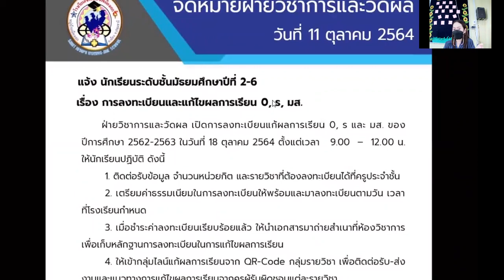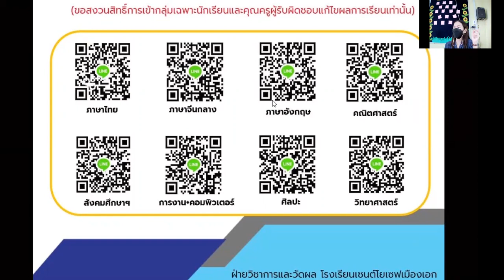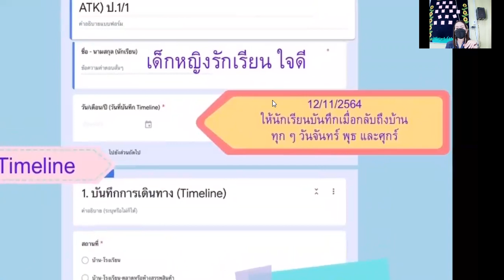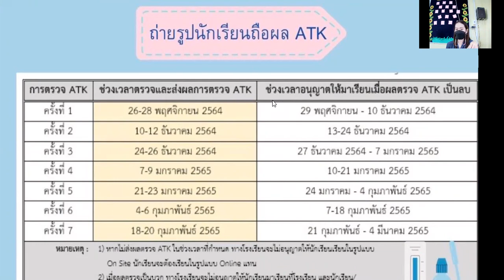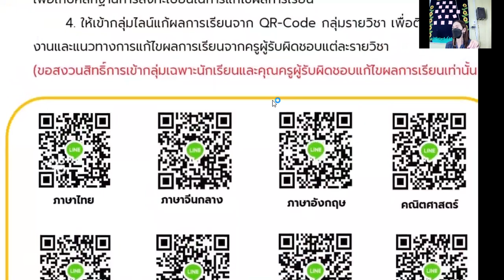ม.2/2 Homeroom 1 ธ.ค. 2564